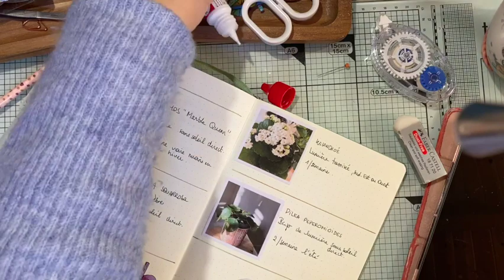BULLET JOURNAL et PLANTES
Un exemple de ce que j'écris dans mon bullet journal, à quoi il me sert pour la vie de tous les jours. Je ne fais pas de collections car je ne les remplis pas. En revanche, j'aime qu'il soit pratique, un "pense-intelligent" géant.

J'utilise un carnet LEUCHTURM 1917 avec du papier en 120gsm : exprès pour le bullet journal. Les tamponnages ne traversent pas et les feutres non plus.